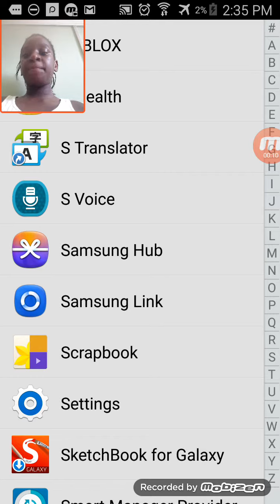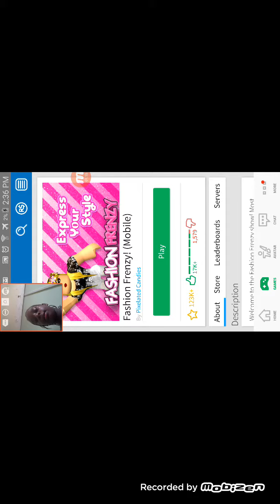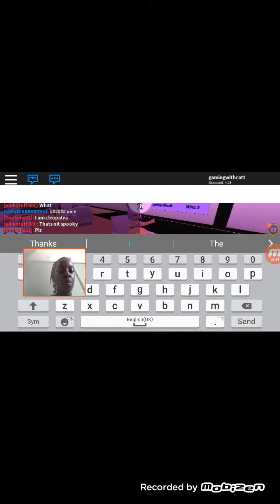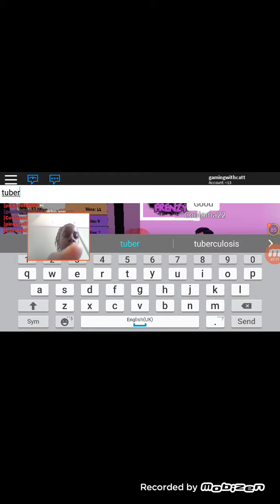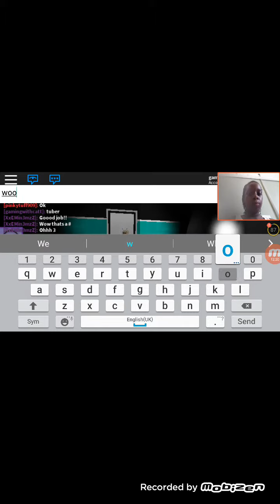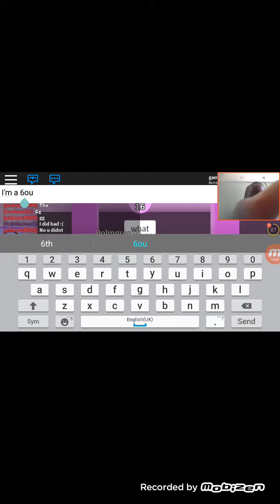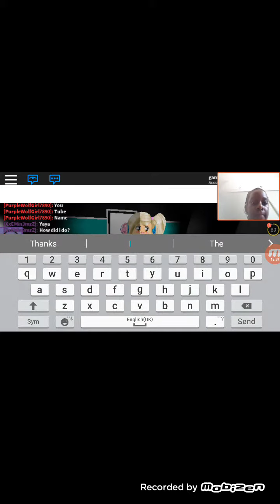Sashon frenzy (I finally won,some of my fans followed me)